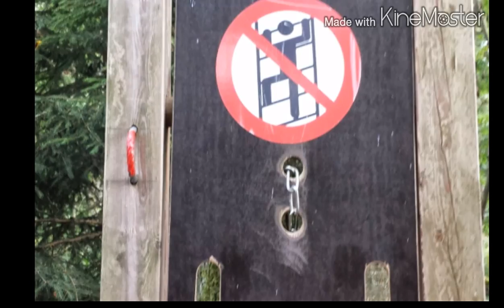Steinfort Adventure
Dans nos mémoires